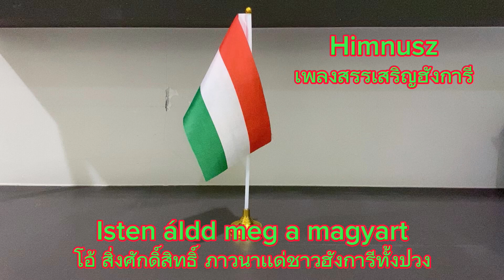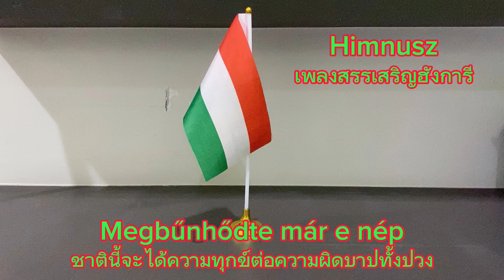[Archive]🇭🇺National Anthem of Hungary เพลงชาติฮังการี - Himnusz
ความหมาย: เพลงสรรเสริญฮังการี
National Anthem of Hungary
Himnusz

Hungarian Lyrics
Isten áldd meg a magyart
Jó kedvvel bőséggel
Nyújts feléje védő kart
Ha küzd ellenséggel
Bal sors akit régen tép
Hozz rá víg esztendőt
Megbűnhődte már e nép
A múltat s jövendőt!

Thai Lyrics
โอ้ สิ่งศักดิ์สิทธิ์ ภาวนาเเด่ชาวฮังการีทั้งปวง
ด้วยความสง่างามและความกรุณาของเธอ
ยึดเเขนออกมา จะขอดูแลเธอ
ในช่วงที่ต่อสู้กับข้าศึก
หนทางที่เจ็บไข้เพราะเคาเคราะห์นั้นๆ
จะมารักษาบรรเทาในเวลาต่อมา
ชาตินี้จะได้ความทุกข์ต่อความผิดบาปทั้งปวง
ในอดีตและอนาคต!

Lyrics: Wikipedia
Data: Wikipedia
Trans: YouTube - boit2010